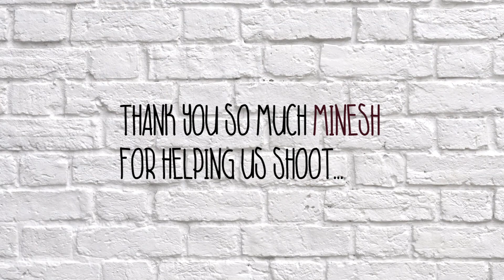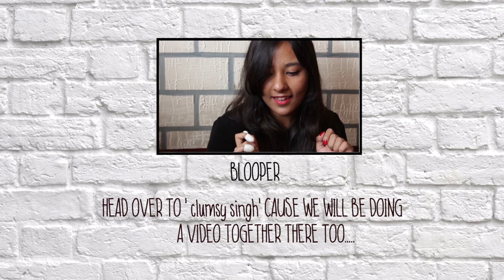Trying Weird Beauty Products From Amazon with 'clumsy singh' || LaFilleChic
Amazon sells a lot of weird beauty products and in this video, ‘clumsy singh’ & ‘LaFilleChic’ are trying out a few of the fun ones :P
Do rate the products in the comment section below :*
THE PRODUCTS USED IN THE VIDEO:
1. EYE LINER TATTOO- Price: Rs. 210

2. PEEL OFF LIPSTICK- Price: Rs. 175

3. LIP PLUMPER- Price: Rs. 696

4. EYEBROW STAMPER- Price: Rs. 405

5. SILKWORM BEAUTY COCOONS- Price: Rs. 259

BEHIND THE CAMERA:
Minesh Wadhwa

EDITING:
Bidisha Goswami
Satadru Roy

EQUIPMENT:
Canon EOS 700D / Canon Rebel T5i

EDITING SOFTWARE:
Adobe Photoshop

XOXO,
LaFilleChic